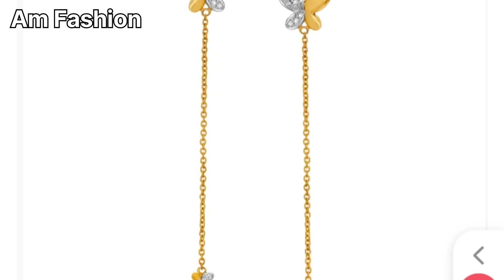Beautiful daily wear tanishq gold earrings design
for college students
gold earrings designs daily wear
hoop earrings gold with price
gold small hoop earrings designs with price
hoop earrings gold
simple light weight gold earrings
simple light weight gold choker
gold earrings designs
gold earring design dikhaiye
for college students
hoop earrings gold
gold design earrings new
gold earrings design new model
baby earrings gold designs new model
earring design sauce
gold earring design
gold earring design dikhayen
gold diamond earrings design
malabar gold and diamond
 earrings designs
dubai gold design earrings
 gram gold earrings designs
with price in grt
2 gram gold earrings
gold earrings with price
gold earrings designs
 with price and weight 2022
earrings gold design 2021
with weight and price 2022
latest gold earrings
2022 design with weight and
price best earring collection 2022
gold design earrings
earring design sauce
earring design gold
earring design gold latest
latest gold earring design 2021
latest gold earring design
2021 with weight and
1 gm gold earrings with price
latest 1gm gold earrings with price
4 gm gold earrings with price
4 gram gold earrings designs
2 gram gold earrings
ollections
latest daily wear light weight gold earrings designs 2021
latest light weight gold earrings design daily wear earrings collection 2021
gold earrings tops designs for daily use with price
latest fashionable gold earrings design for girl latest fancy gold earring design
kan ke tops ki design
sone ki tops ki design
sone ki tops ke design gold
sone ke gold tops ke design tops ke design
gold earrings designs daily wear images
gold earring design 2022
gold earring design new
ear tops design for girls
ear tops designs in gold 1 gram
ear tops designs in gold
1gold earrings designs daily wear
3 gram simple gold earring design
gold earrings designs daily wear for college students
baby girl gold earrings designs with price
 3 grams simple gold earrings designs for daily use with price
simple gold earring design
letest Gold earrings design
new model earrings designs 2022 gold daily wear
gold earrings designs daily wear gold earrings design, gold earrings
sone ka kan ka jhala dikhaiye
sone ka jhala dikhaiye
sone ka jhala ka design
sone ke earrings ki nai design
latest gold jhumka earrings design 2022
earring design new simple
gold earring design 2022 with price
gold earrings designs daily

5 ग्राम के गोल्ड झुमके
ग्राम के गोल्ड झुमके
4 ग्राम की गोल्ड झुमकी
गोल्ड झुमकी की डिजाइन
गोल्ड झुमकी की डिजाइन 2021 की
लेटेस्ट झुमके
कान के टॉप्स की नई डिजाइन
कान के टॉप्स की डिजाइन बताइए
कान के टॉप्स डिजाइन
कान की टॉप्स
सोने के झुमके की डिजाइन
झुमके के डिजाइन
लेटेस्ट गोल्ड झुमका डिजाइन
स्मॉल झुमका डिजाइन
गोल्ड झुमका डिजाइन
5 ग्राम के गोल्ड झुमके
4 ग्राम की गोल्ड झुमकी
गोल्ड झुमकी की डिजाइनb